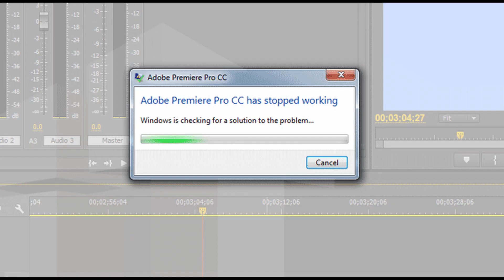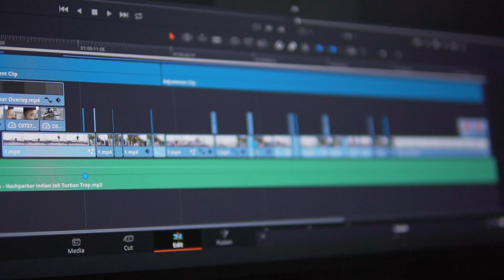Why to switch from premiere pro to Davinci Resolve in Hindi |best free video editing software for pc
In this video, I am talking about my switch from the Premiere pro to DaVinci resolve, you will get to know about all the pros and cons of Davinci resolve and why I think that it is a way more practical choice to go for Davinci resolve than going for premiere pro today.

My gear :
lens 1
lens 2